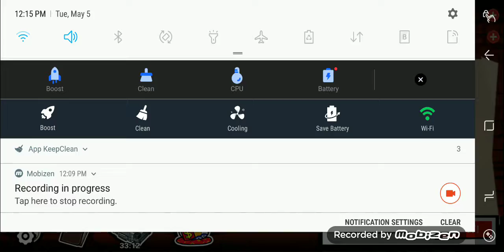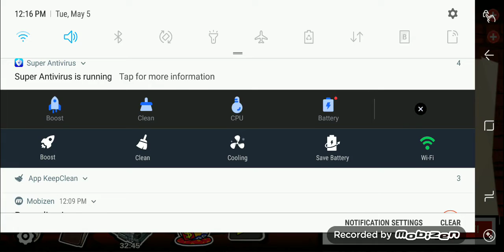Brutal Street 2/No Talking Challenge#2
Good To Each Others